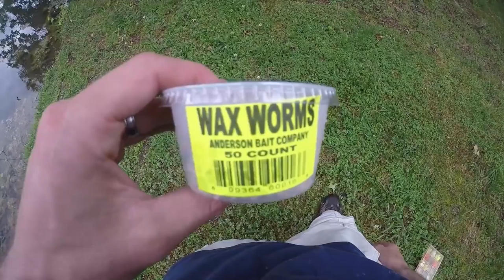Catching Sunfish during the Spawn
It's that time of year when Bass and other sunfish spawn. I had a great time fishing for bluegill and shellcracker in my neighborhood pond. In this video I show you what a sunfish bed looks like and how to catch fish on the beds.

Where: Spring Valley Neighborhood Pond (Chattanooga, TN)
Time: 4:00-5:30pm
Water Temperature: Approx. 70-72°
Bait: Wax worms
Tackle: Shakespeare Micro Series Ultra Light Rod spooled with 2 lb monofilament fishing line with a 1/32 oz. jig head
Method: Fishing from the Bank

Purchase the fishing gear I use here:
Digital scale
Fishing line for big catfish
No roll sinkers
Catfish hooks
Catfish reel
Ugly Stik Catfish rod
Silver Cat Magnum catfish rod
Nite Stick catfish rod

Purchase my video recording equipment here:
GoPro Hero 4 Silver
LED light for GoPro